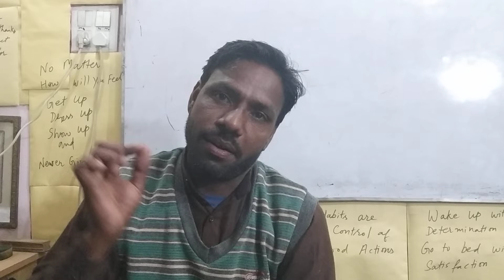Biggest mistakes in making पाइप की चूड़ियां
our expert will explain biggest mistakes of making of pipe bangle.